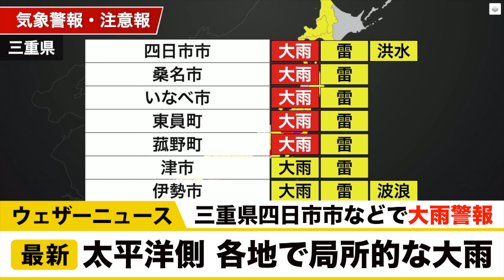太平洋側 各地で局所的な大雨／三重県で大雨警報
南から暖かく湿った空気が強く流れ込んでいる太平洋側の各地では、大気の状態が非常に不安定です。雨雲が発達し、局地的に雨が強まっています。